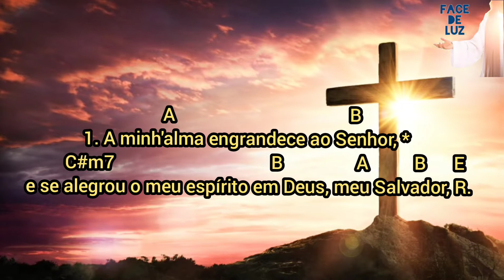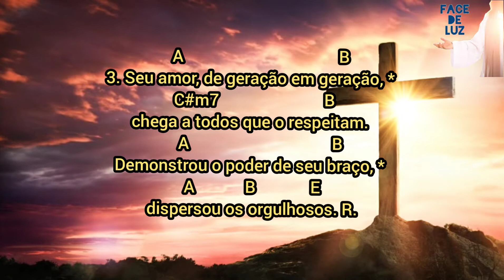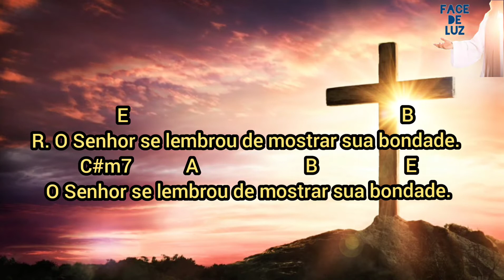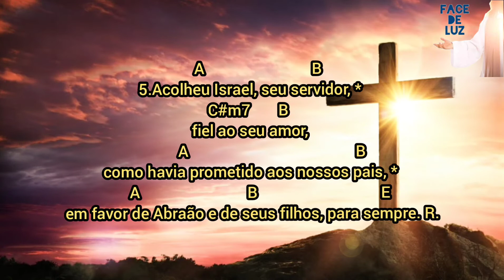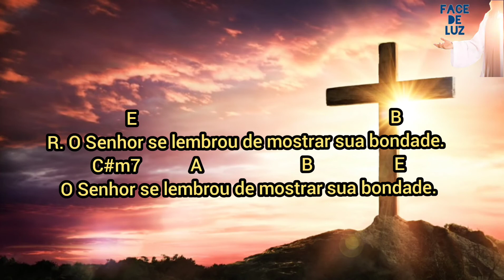SALMO LC 1,46 - O Senhor se lembrou de mostrar sua bondade. (CIFRADO)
Melodia, Voz e violão: @paula.cordova